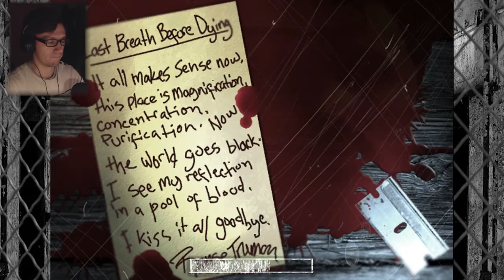The truth revealed - The Suffering - Part 23 (Final)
Episode N°23 of "The Suffering". Today, I'll try to finish the game, and know the hard truth. Check this out now !!